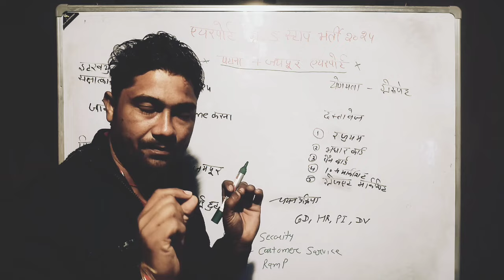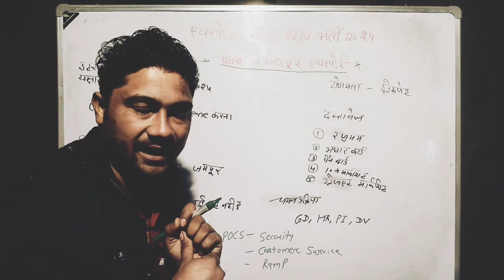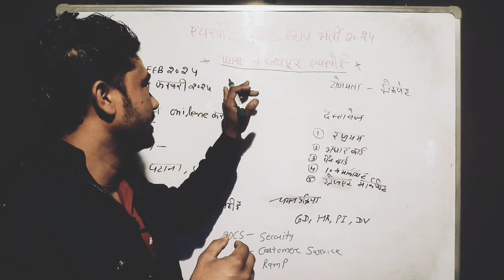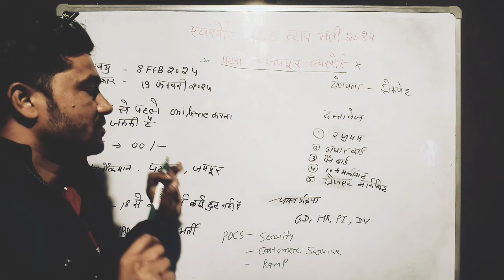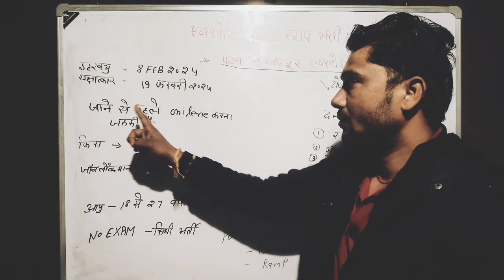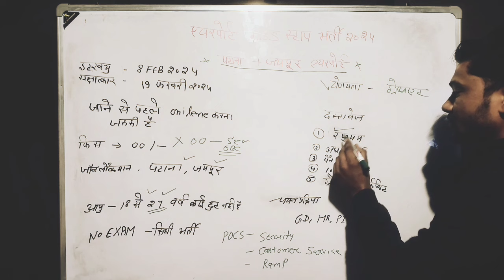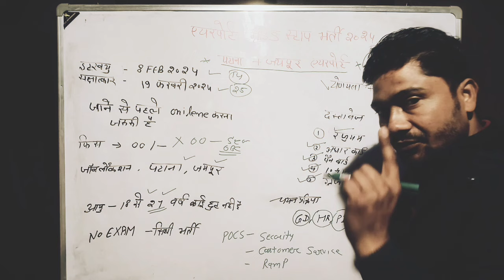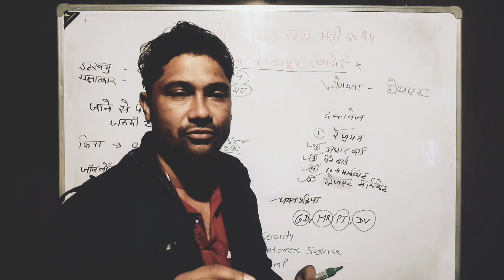Airport Jaipur & Airport Patna डायरेक्ट इंटरव्यू डायरेक्ट भर्ती 2024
Apprenticeship_ITI _vecancy_2024

ITI_and_diploma_Campus _job